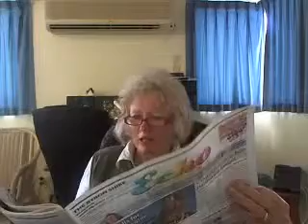The 8 Gig is up and it finally arrived